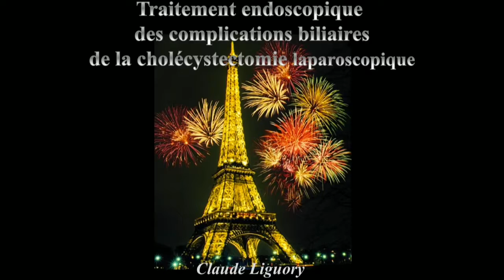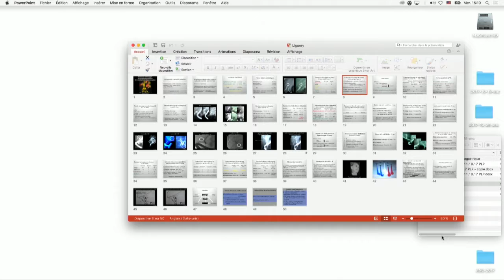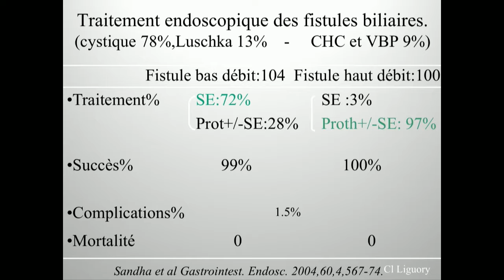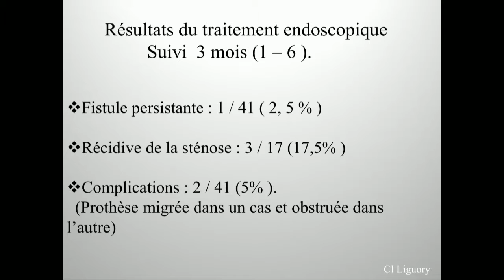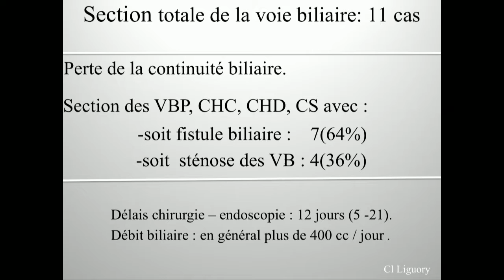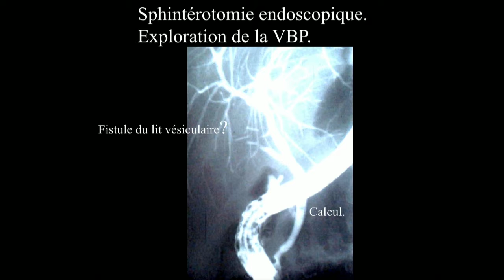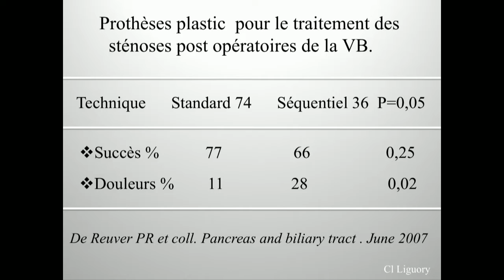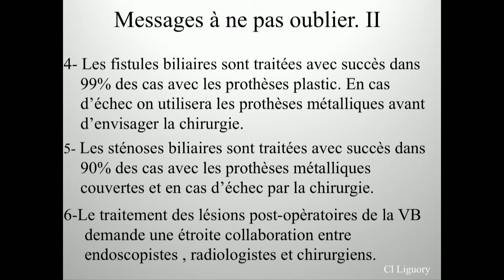Traitement interventionnel des complications de la chirurgie biliaire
TRAITEMENTS INTERVENTIONNELS DES COMPLICATIONS DE LA CHIRURGIE DIGESTIVE

Séance Académie de Chirurgie du mardi 18 octobre 2017